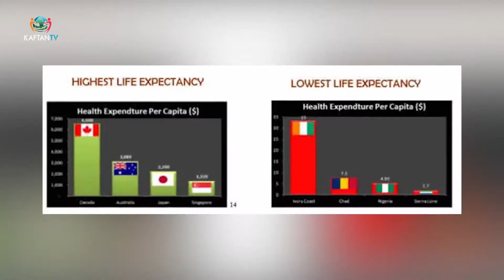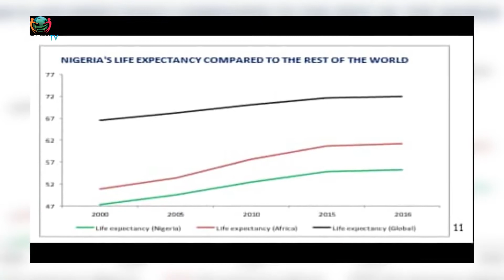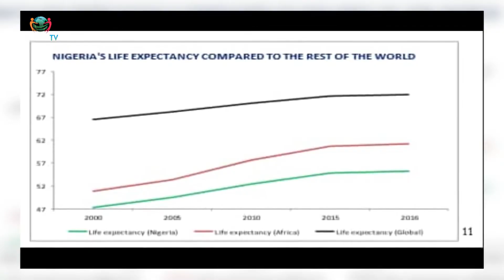KA SALAYE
Ká ṣàlàyé pelu Adejoke Bakare, Adetoun Adebogun ati alejo wa Dr Yussuf Olatunji Nipa mimojuto eeto ilera wa ati gigun emi
Ni ojo aje, ojoru ati ojo eti lori Startimes Channel 132, lagogo mejila titi di ago kan.
E feran re, fi esi si, ki e si tun subscribu si